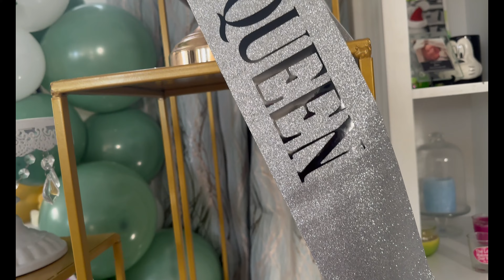Simple 43rd Bday Party